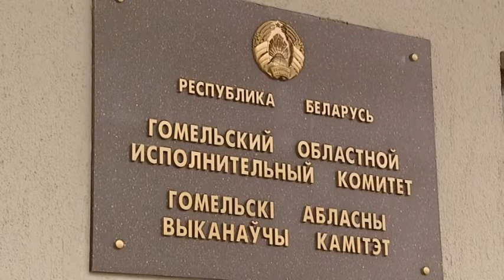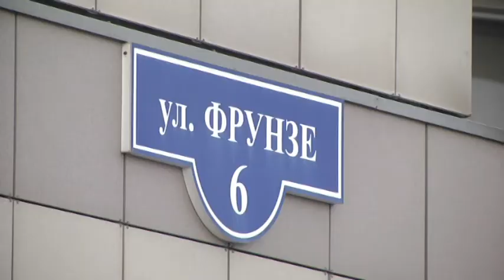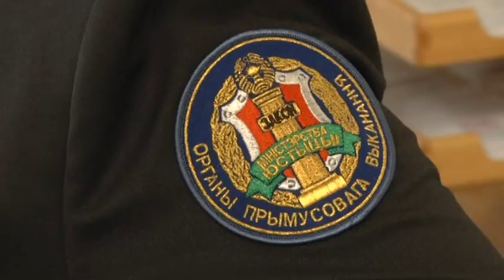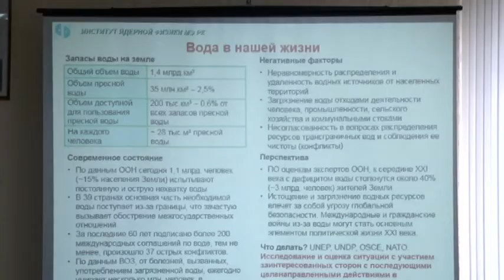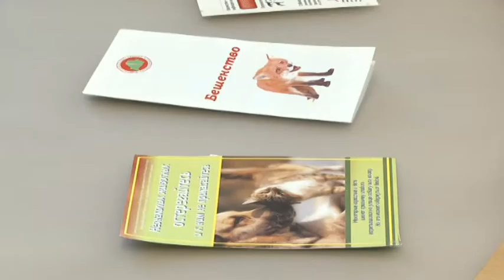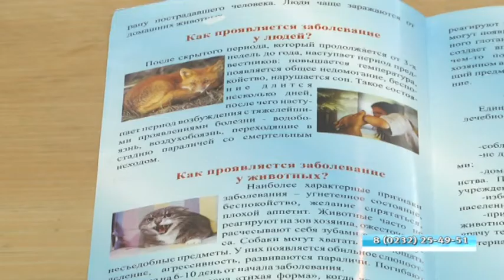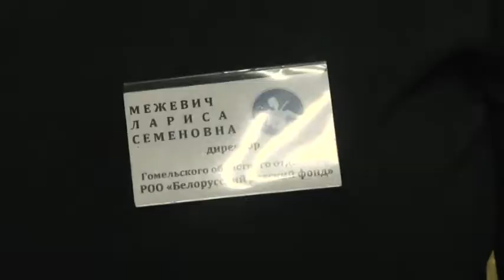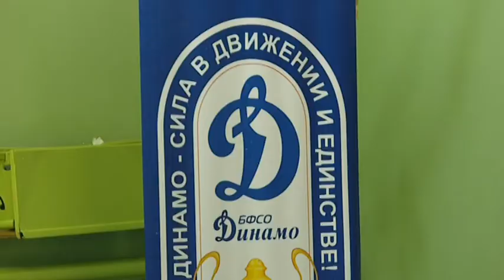27 09 2018 НОВОСТИ